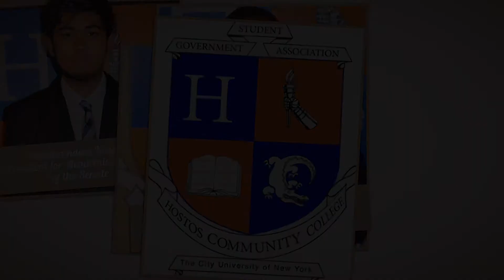Hostos Student Leadership Academy introduces SGA Video 2018 2